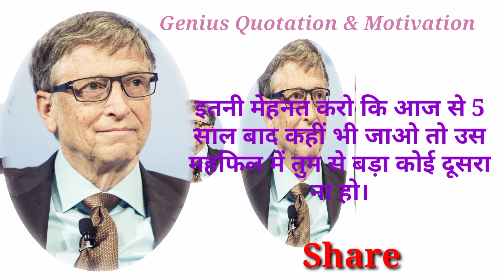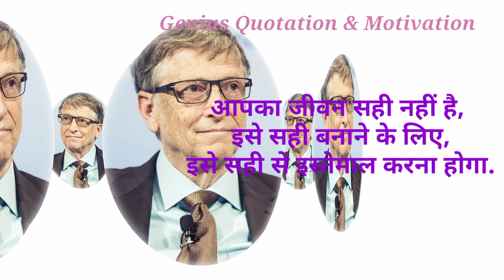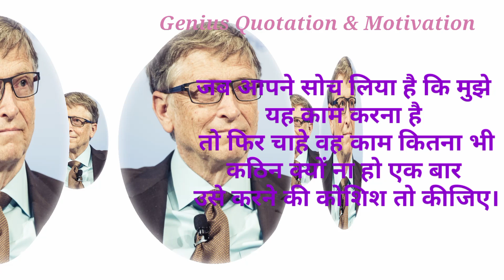Motivational quotes of Bill Gates ll Famous quotes of great person ll Hindi Motivational speech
Your queries here:
psychology facts
motivational speech
motivational quotes
inspirational quotes
motivational video
quotes in hindi
motivational speech
motivation
life quotes
love quotes,success quotes
best quotes
@MD Motivation
buddha motivational quotes
Jesus Christ inspirational quotes
emotional quotes
assamese motivational quotes
motivation quotes
motivational quotes about life

Top Authors:
Albert Einstein
Mark Twain
Benjamin Franklin
Oscar Wilde
Mahatma Gandhi
William Shakespeare